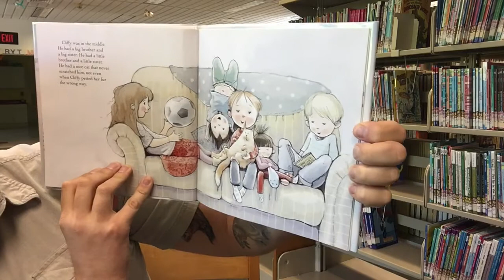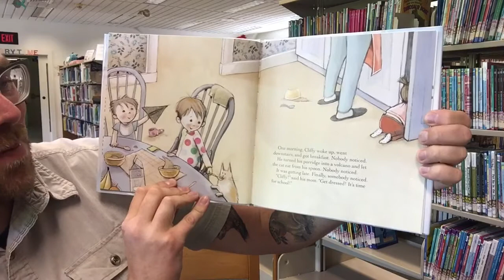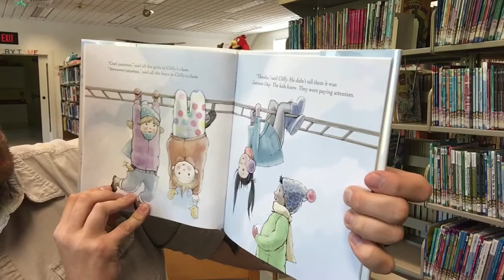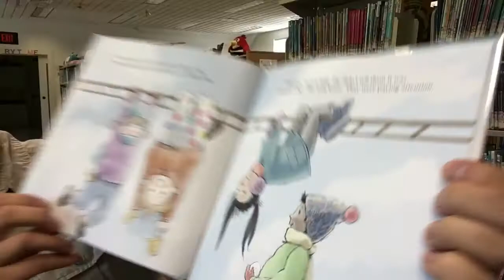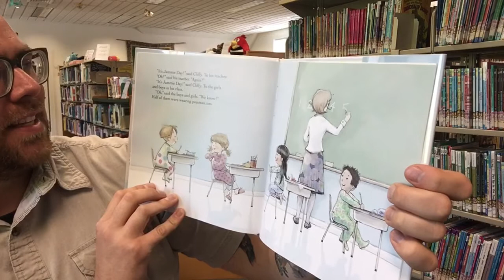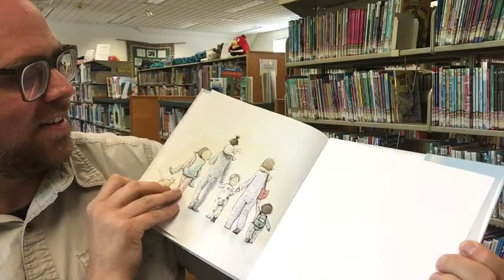Jammie Day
by Carrie Snyder and Brooke Kerrigan